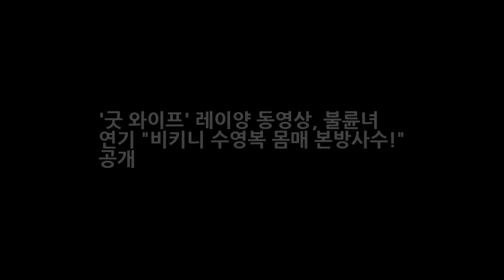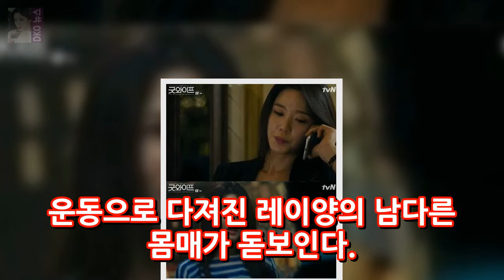굿 와이프 레이양 동영상 불륜녀 연기 비키니 수영복 몸매 본방사수! 공개 DKO 뉴스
굿 와이프 레이양 불륜녀 연기 비키니 수영복 몸매 인증 본방사수! 공개 방송인 레이양(본명 양민화·29)이 tvN 금토드라마 굿와이프에서 불륜녀로 등장해 강렬한 인상을 남겼습니다. 레이양은 15일 인스타그램에 굿와이프 하는 날. 본방사수라며 팬들의 시청을 독려했다. 이날 방송된 굿와이프 3회에서 레이양의 비중이 유독 컸기 때문 입니다. 극 중 유지태(이태준 역)와 불륜을 저지른 엠버 역으로 등장한 레이..
고용부 청년인턴제 실시 5만명 해택 최대지원금 570만원가능  DKO 뉴스: